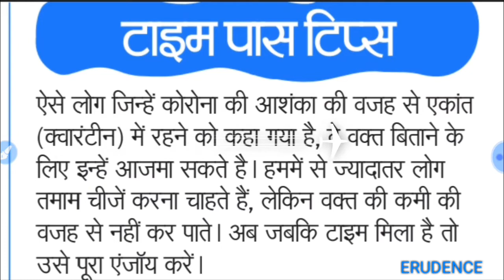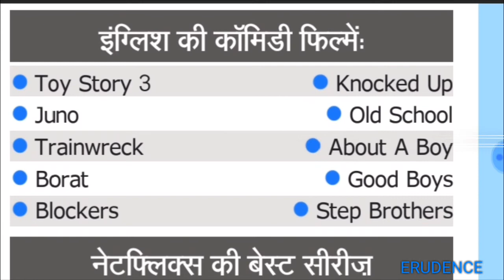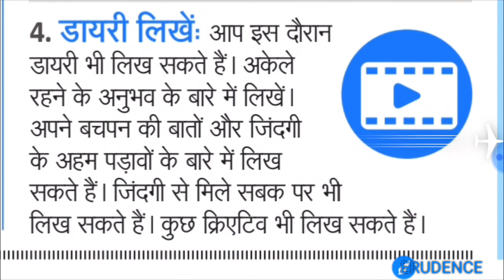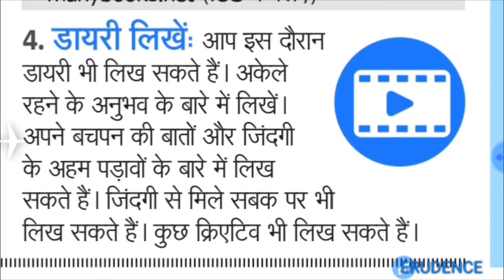Time pass tips during Janta curfew/quarantine/isolation/erudence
Time pass tips during quarantine